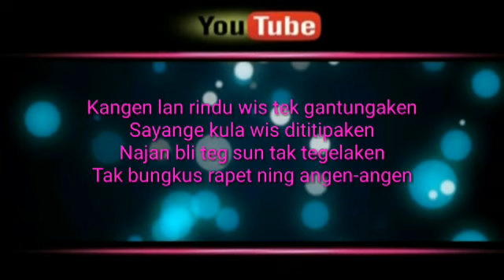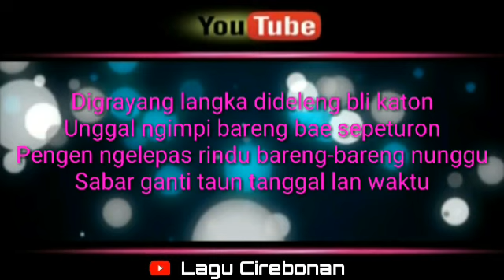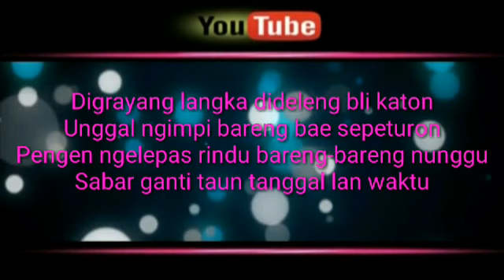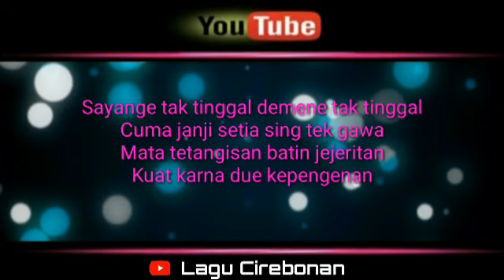Di Grayang Langka - Voc. Susy Arzetty [Lirik]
Voc.             : Susy Arzetty
Cipt.            : Suka Wijaya